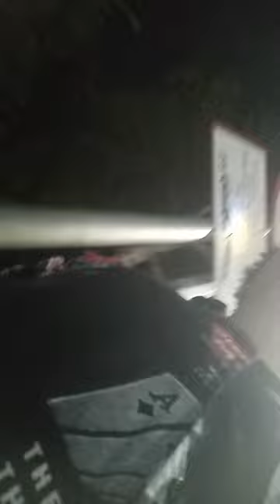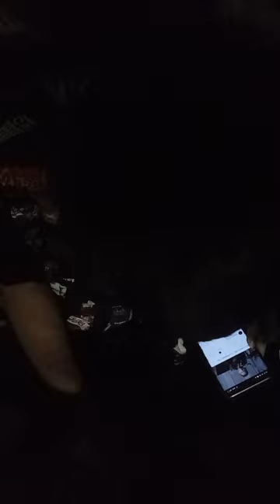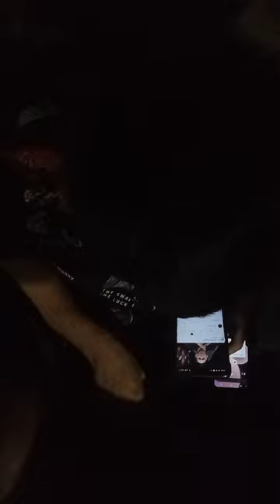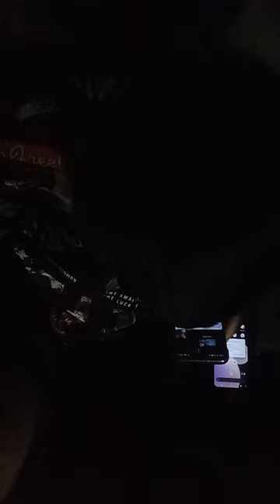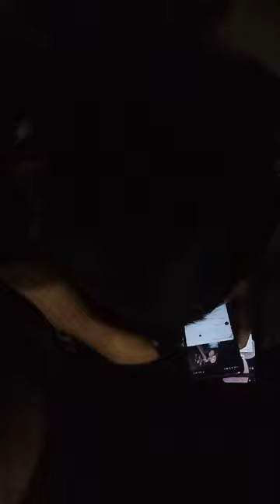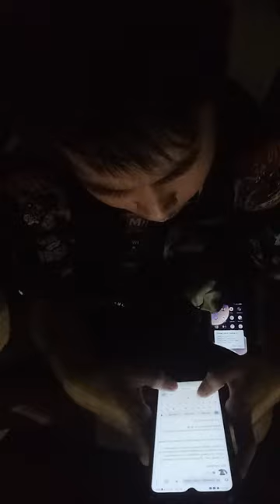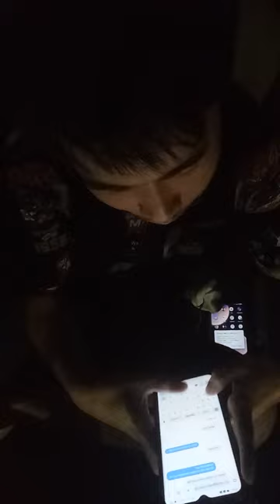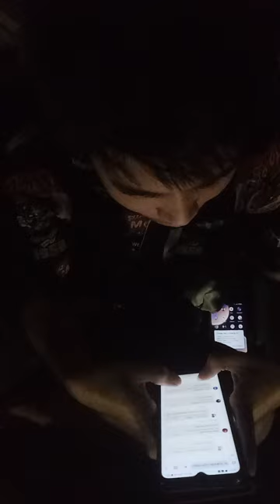wong kok koyoh ngene,nahanin sakit Sampe nahan ketawa juga bukley ku